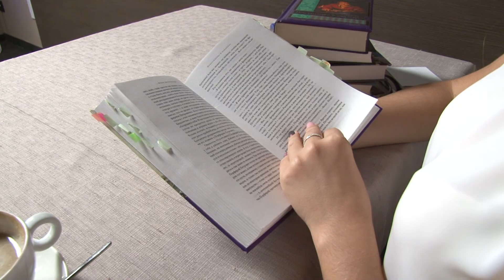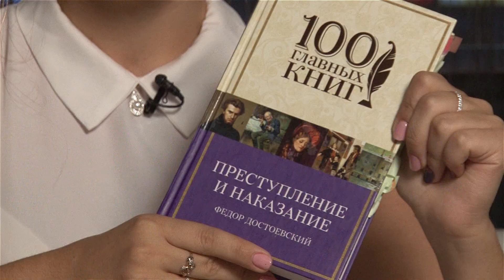Книжная полка. Выпуск №9